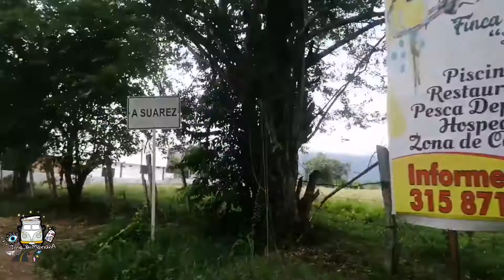Batatas💦 Suárez Tolima 📍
Hola que tal. Visitamos Batatas en Suárez Tolima. Un balneario súper espectacular. Aguas cristalinas y un paisaje increíble.